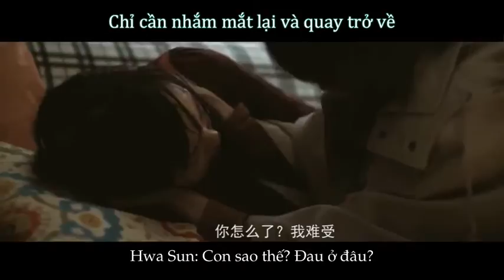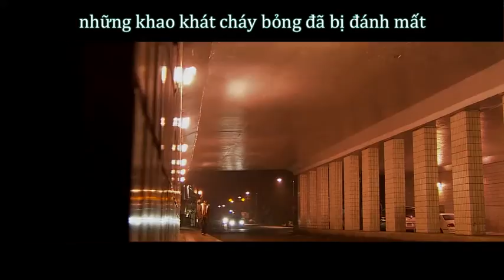[Bách Hợp] Baek Hwa Sun & Song Yi Kyung - Bán tỉnh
Source: Bilibili.com
Drama: 49 days 2011 & Perfect Number 2012
Actress: Lee Yo Won
Couple: Baek Hwa Sun x Song Yi Kyung